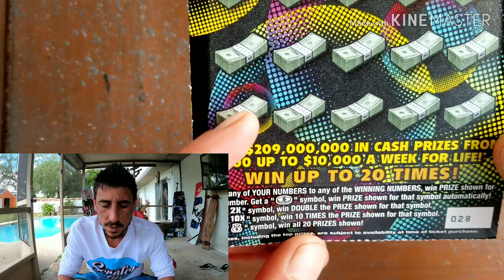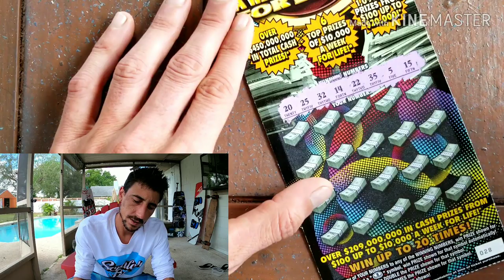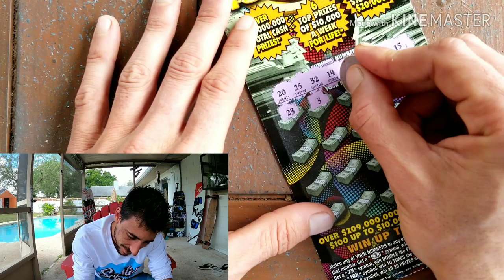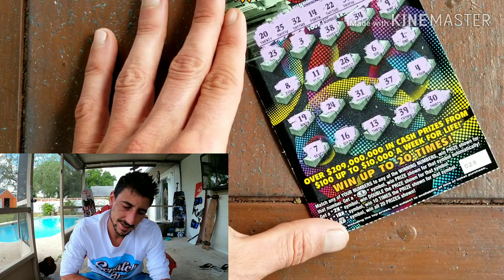WIN FOR LIFE!OR NOT!WEEK FOR LIFE SCRATCH OFF TICKET | FLORIDA LOTTERY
Week for Life scratch off ticket from florida lottery
Store: